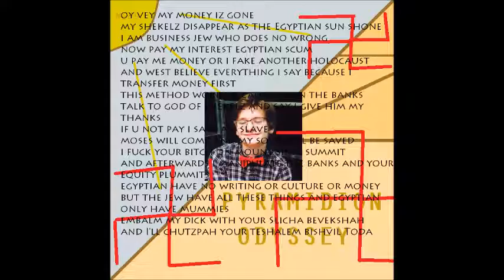Pyramidion Odyssey (epilepsy guaranteed)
After 40 days and 40 nights spent in the lonely desert of my mind I stumbled upon a pyramid, wherein I found the answers to every question I had about life, the universe, judaism, and everything.This album, for me, is a spiritual reflection, carved into sound after cleansing myself in Ra's holy light. I am within and without life itself. There are 2 key issues with the jewish conquest of the west. Most importantly though, I think we can all agree to just get on with it and we should reach mars at some point in the next decade (according to Elon Musk), and if not then maybe at some other time where our political climate s a little less hot and sweaty, in the mean time we must use the deodorant of love and the shampoo of L'Oréal.

0:00 - all you need to do is eat
1:14 - princess is long gone
1:47 - rolling in the nile
2:17 - PYR4M1D
2:47 - who repel evil?
3:35 - who repel evil? part 2. mitch's verse